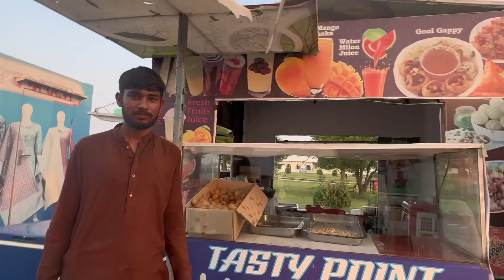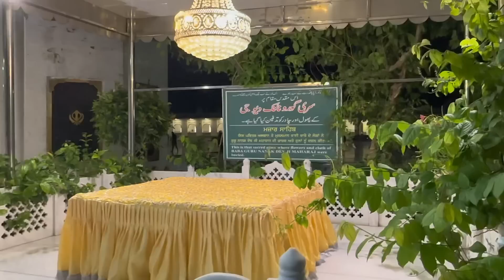Visiting Kartarpur Gurudwara for the very first time | kartarpur corridor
Asal sukoon tou temple me he💗